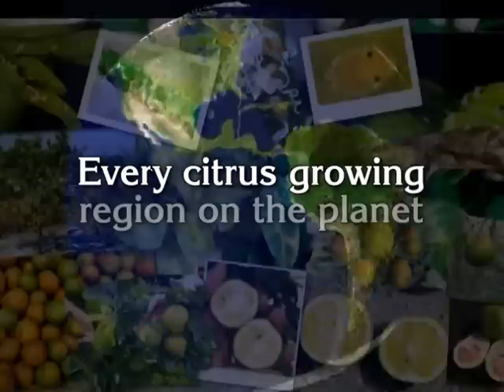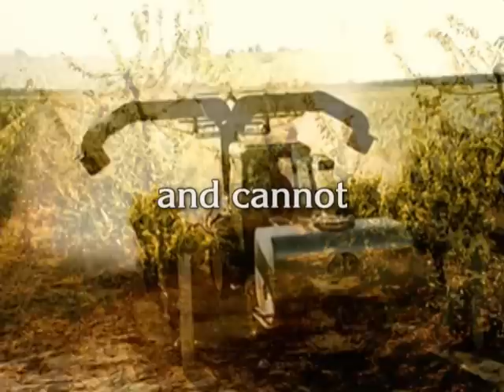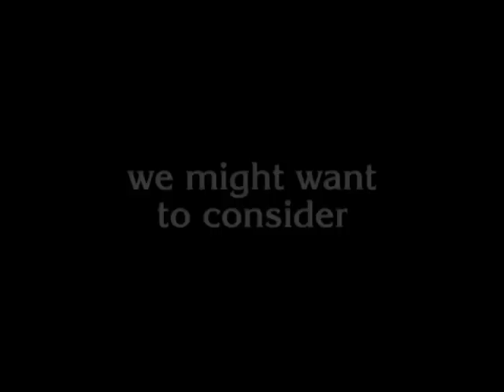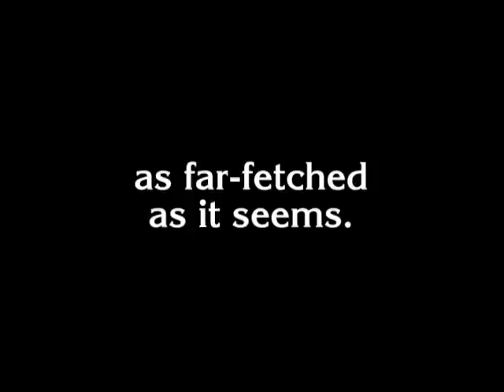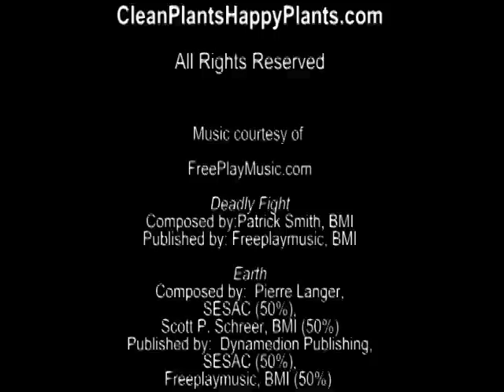The Fate of Citrus - Growers Need a Miracle.mpg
Part 2 of 3. Outlines the global threat to citrus and continues to explore the challenges faced by citrus growers while dealing with  Citrus Greening (Huanglongbing) Disease which threatens to wipe out the US citrus industry in as little as three to five years. Suggests a paradigm shift in the way the problem is handled which provides a safe, non-toxic, 100% botanically based method for treating and building up the plants rather than trying to poison the pests.